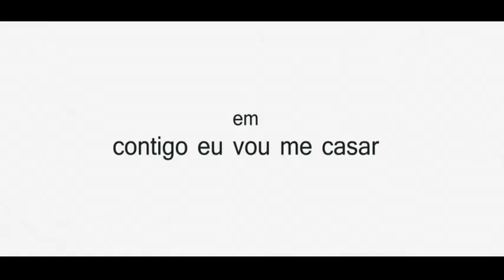Big Nelo Micaela Reis contigo eu vou me casar official Video HD